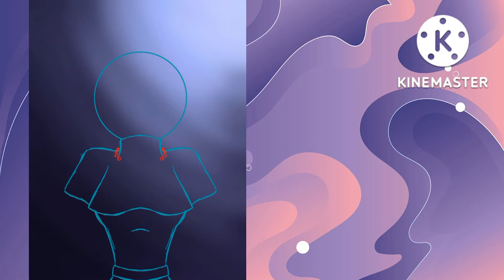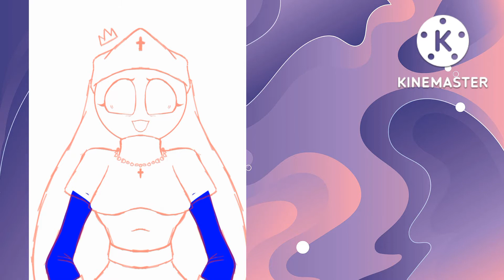3D Drawing Taki from Friday Night Fever・『 Drawing/Art 』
Hi my dearest Sons of Darkness, it's me ✗ QüЗ³и CяЗ³py 616 ✗, u already know it: I'm not D, nor Jeza, I'm Lisa :3 💖

Today Imma upload the video I did when I drew Taki from Friday Night Fever. I have to say that this is not the first time I draw in a 3D style, I'm kind of proud ngl, is very decent for my liking, I still hope u like it guys :3 💖

🌸*✲ﾟ*🌸*✲ﾟ*🌸*✲ﾟ*🌸*✲ﾟ*🌸*✲ﾟ*🌸

If u're interested in my other content (Drawing, Fics, Streams) u can follow me on my Twitter 💖 there u can also ask for my Discord Server, so u can check out my other Social Media Accounts (as I no longer trust in ppls intentions).

I'm not taking commissions currently as I need to upload and finish other works first, hope u can understand 💖

My Twitter is a SFW (Safe For Work) place as I'm referring to MY CONTENT, be aware that I tend to interact with NSFW (Not Safe For Work) accounts, if you're a minor, U are already warned about it, and I'm not responsible for any leaking onto ur Twitter TL ☕️

🌸*✲ﾟ*🌸*✲ﾟ*🌸*✲ﾟ*🌸*✲ﾟ*🌸*✲ﾟ*🌸

If u enjoyed this video, u should check out this channels, u're going to love them ❤️

🌸*✲ﾟ*🌸*✲ﾟ*🌸*✲ﾟ*🌸*✲ﾟ*🌸*✲ﾟ*🌸

U are very welcome if u like the following Fandoms/ Communities:

💖 Sonic
💖 Undertale
💖 Creepypasta
💖 MLP
💖 FNAF
💖 FNF
💖 Among Us
💖 LGBTQ+
💖 Gamer
💖 Anime

And don't worry if u're not in any of these Fandoms/Communities, u're still welcomed, just be respectful 💖

And if u support Racism, Hate towards LGBTQ+ Community, Do or Buy NFT's; Do or Like Z00, P3d0 (MAP Community), N3cr0, Animal Cruelty, Violence, IRL Gore... 🚫 STAY AWAY FROM ME, U FUCKING PSYCHOS. All of u DISGUSTS ME 🚫